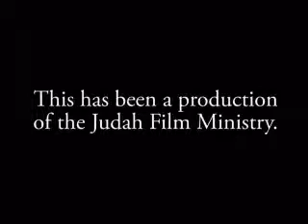Amazing Grace 7/7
This is part of a message that will answer your questions and help you into a more fulfilling relationship with Jesus Christ.